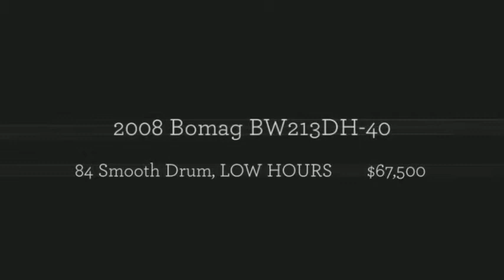2008 Bomag BW213DH 40